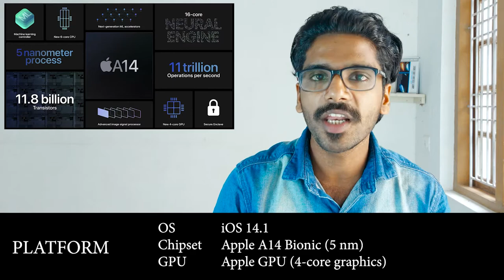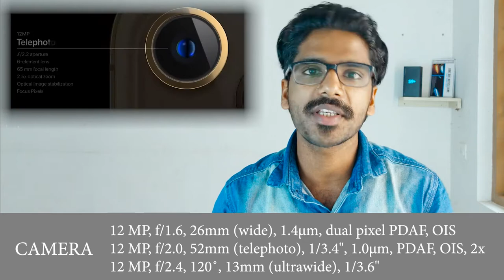iPhone with world's first Dolby Vision Camera and Great Cpu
5G. A14 Bionic, the fastest chip in a smartphone. An all-new design. A Ceramic Shield front cover that’s tougher than any smartphone glass. A custom LiDAR Scanner. The first camera ever to record in Dolby Vision. An advanced Pro camera system for next-level low-light photography. And connect accessories in a whole new way with MagSafe. iPhone 12 Pro, the most powerful iPhone ever.